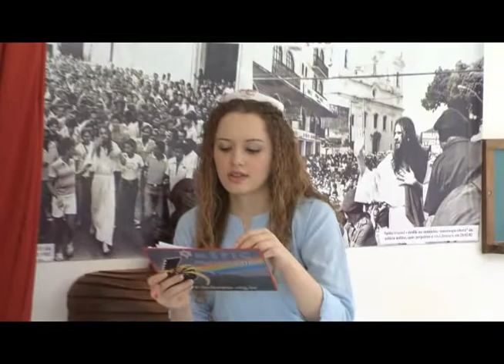05/01/2013 - INRI CRISTO ao vivo no canal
Perguntas do dia 05/01/2013:

- Se os seres humanos passaram por estágios animais no processo evolutivo e estes não possuem carma. Quais os critérios que a lógica divina utiliza para passar esses seres para o próximo estágio? Qual é o momento em que um ser bestial está apto para reencarnar como ser humano?
- CRISTO morreu há dois mil anos com o objetivo de que a humanidade tivesse a oportunidade de conhecer a DEUS, se ele reencarnou com o nome de INRI, qual é o objetivo dessa nova encarnação? Sendo que na Bíblia está dito que o retorno de Jesus seria no Apocalipse?
- Mestre, eu estudei, pratico e amo a agricultura. Se eu orar ao ALTÍSSIMO e for digno, no futuro poderei ajudar a alimentar o Reino de DEUS?
- O carma da beleza varia com as nossas atitudes aqui na Terra ou não?
- Gostava de saber o que INRI acha de colocar campas nos cemitérios e fazer visitas regulares para fazer limpeza e colocar flores?
- Como funciona o positivo e o negativo da lei de DEUS, aplicado no relacionamento entre as pessoas?
- Por que as religiões que seguem a Bíblia divergem e brigam tanto, não seria o mesmo livro para todos? E quem segue outras religiões que não são cristãs? Também são erradas?
- A existência das religiões e igrejas atualmente é desnecessária? Pois virou comércio. Se existem ainda é por DEUS escrever direito por linhas tortas?
- Qual a representatividade da cor branca para o INRI?
- Quais são os pré-requisitos para estar entre os 144 mil escolhidos? INRI já sabe quem são, ao menos em parte? De que maneira os escolhidos serão avisados?
- Quais foram suas impressões quanto a sua entrevista no Programa Brasil Urgente DF?
- DEUS permitiu a extinção dos dinossauros com o objetivo de criar o homem?
- O apóstolo Paulo já está reencarnado neste tempo?
- INRI, obrigado pelo que o Senhor tem feito pela nossa humanidade. Como serão nossas ricas e diversificadas espécies de animais e plantas depois da hecatombe nuclear? Serão restituídos com o passar do tempo?
- O fato de ser negro ou branco tem a ver com o carma? Por que os negros sofreram e ainda sofrem por serem desta cor?

Inri Cristo ao vivo todos os sábados às 11 da manhã (horário de Brasília) no canal . Participe!